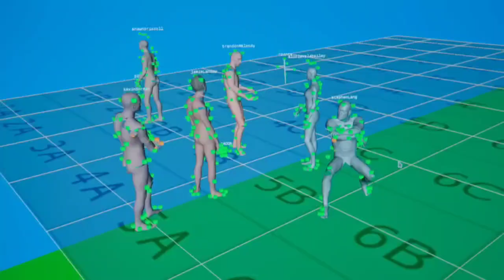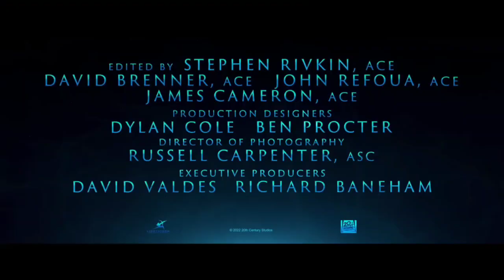Avatar 2023 HD | Sam Worthington | Avatar Movie Clip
Avatar: The Way of Water is an upcoming American epic science fiction film and the sequel to the 2009 film Avatar, both directed by James Cameron. The film is distributed by 20th Century Studios, as the second installment in the Avatar film series. Cameron produced the film with Jon Landau and wrote the screenplay with Rick Jaffa and Amanda Silver, which is based on a story the three wrote with Josh Friedman and Shane Salerno. Cast members Sam Worthington, Zoe Saldaña, Stephen Lang, Joel David Moore, CCH Pounder, Giovanni Ribisi, Dileep Rao, and Matt Gerald reprise their roles from the original film, with Sigourney Weaver returning in a different role.[3] New cast members include Kate Winslet, Cliff Curtis, Edie Falco, Jemaine Clement, and Brendan Cowell.

Cameron, who had stated in 2006 that he would like to make sequels to Avatar if it was successful, announced the first two sequels in 2010 following the widespread success of the first film, with The Way of Water aiming for a 2014 release.[4][5] However, the addition of three more sequels (for a total of five Avatar films) and the necessity to develop new technology in order to film performance capture scenes underwater, a feat never accomplished before, led to significant delays to allow the crew more time to work on the writing, preproduction, and visual effects.[6] Preliminary shooting for the film started in Manhattan Beach, California, on August 15, 2017, followed by principal photography simultaneously with Avatar 3 in Wellington on September 25, 2017. Filming concluded in late September 2020 after over three years of shooting.

The film's theatrical release has been subject to repeated delays, with the latest occurring on July 23, 2020.[7] The film is currently planned for a release on December 16, 2022, with the following three sequels[8] to be released, respectively, in 2024, 2026 and 2028,[9][10] though the latter two would depend on the commercial reception of The Way of Water.[11] Being made on an estimated budget of $350–400 million, it is one of the most expensive films of all time.